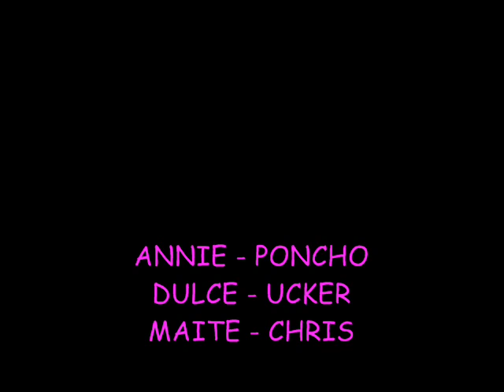I WANNA BE THE RAIN - rbd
la cancion "i wanna be the rain" de  rbd con subtitulos griegos :D